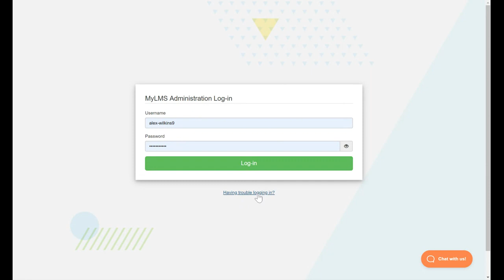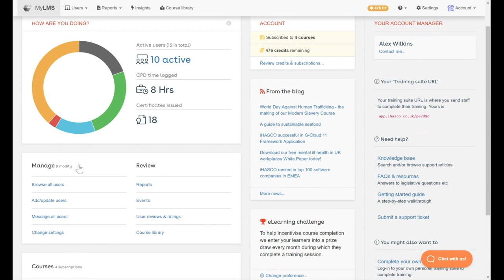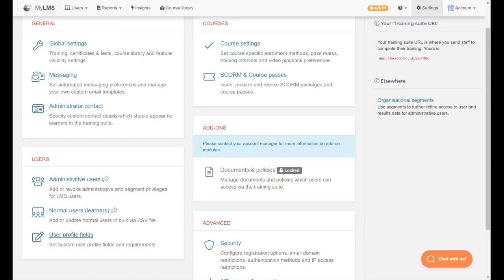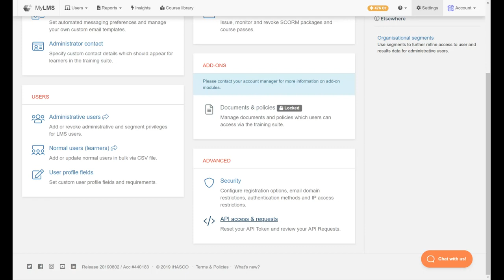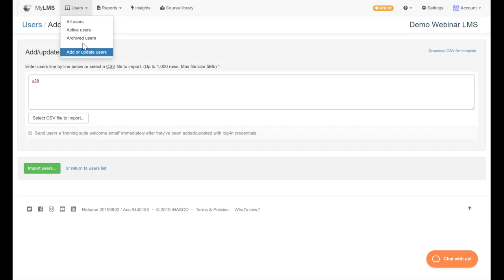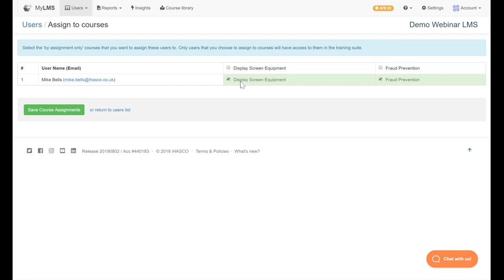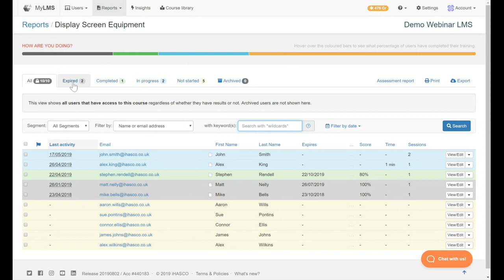How to set up and use your iHASCO LMS effectively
Allow our Head of Business Development to give you a brief overview of our LMS and show you how to get started. This tutorial is perfect for those who have recently come on board with us or for those who are not familiar with our LMS and are looking for a quick online demo.